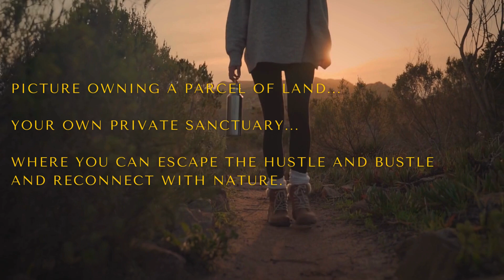A Densely Wooded Haven in Fort Garland, CO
This gorgeous 5.133 acre parcel is full of mature pine trees and aspen trees with stunning views of the rugged and wild Colorado landscape! With over 280 days of sunshine a year, it’s perfect for solar and wind power. Spend your Saturday afternoons hiking the Rocky Mountains in your own backyard, getting to know the locals at Fort Garland’s quaint diners, or fishing at one of the reservoirs nearby. This property is ideal for anyone who wants Rocky Mountain views, to be far from noisy neighbors, but still within a short drive from civilization.